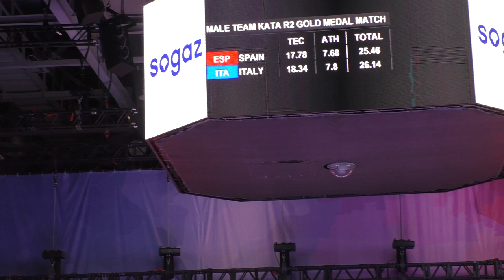Spain (Lopez, Diaz, Romero) / ANAN vs Italy (Busato, Gallo, Iodice) / KANKU SHO – Gold Medal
Karate1 Premier League - Moscow 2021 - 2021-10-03 - Medals